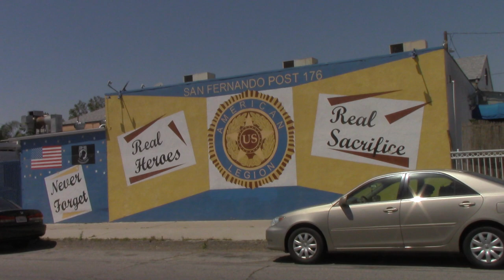Where Ritchie Valens' Was Discovered- Part #5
Please refer to Part #1...